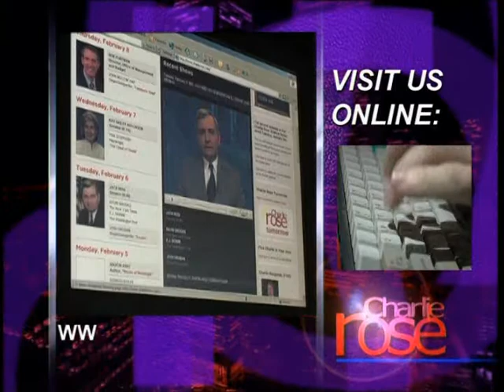John Negroponte | Charlie Rose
A conversation with John Negroponte, United States Deputy Secretary of State.